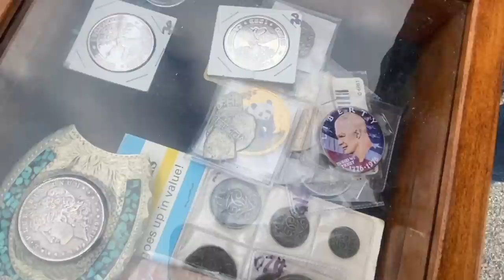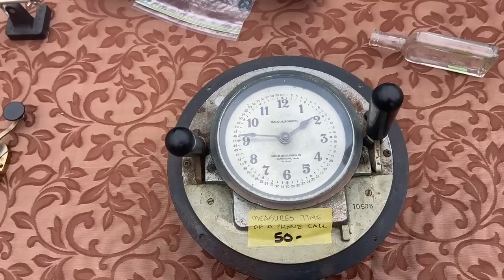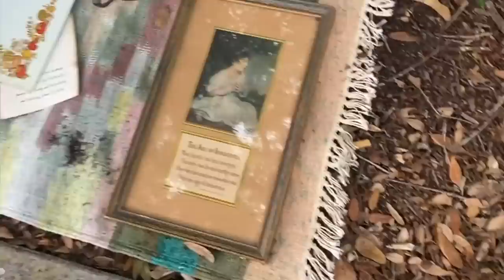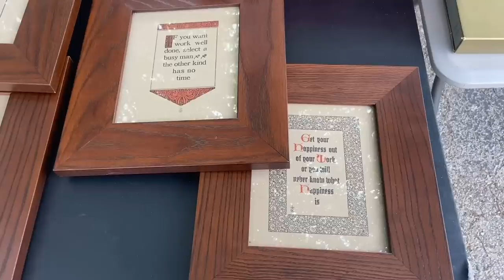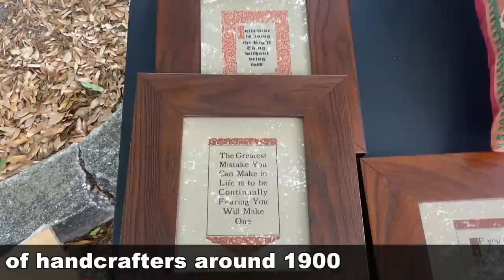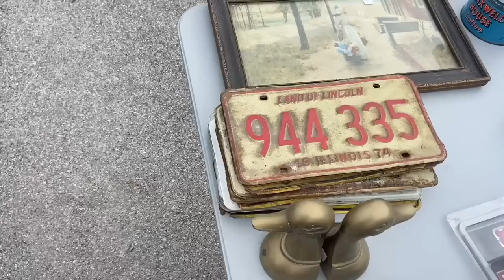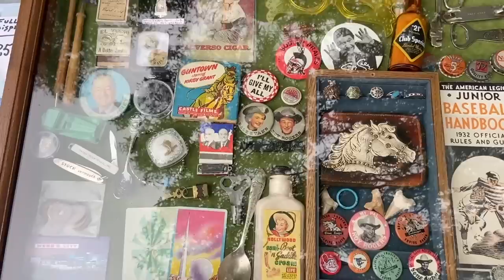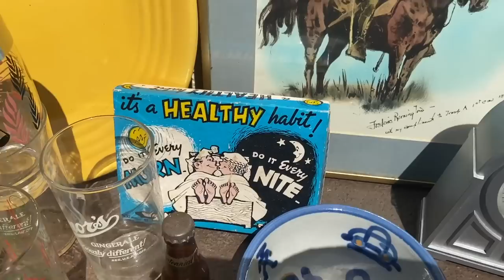A Surprising Find at the Antique Vintage Flea Market! | Shop with Me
We're hauling down to the flea market, and hauling back a great bunch of bargains on cool antique and vintage treasures! Our favorite dealers are back after a two-year hiatus, and it's our chance to find great deals on all the cool stuff they've been picking to flip to us resellers.

Sunday is the day the vintage dealers cluster on one end of the swap meet, so we're headed there first! Some out-of-town dealers mistake it for a high-end antique show, but our local dealers and some others just passing through do not disappoint, and we act fast to get a great B&O train step just ahead of another buyer. We find mini bottles and soda glasses for just a dollar each (with an offer to fill), score a great 1930s clock for $15, and a VIking bird for $5 that we flip right away for $45!

A fascinating Florida creature from the Paleozoic Era gives us its home to take to ours, where we unpack the haul and talk about what we bought, what we paid and what we hope our collector customers will buy! Flea markets and swap meets are great places to get a lot of good stuff all at once, and we are pleased to have these fun things to present in our mall spaces and upcoming shows in person and online.

☀️  BTC: bc1qhcx6e3gp5kxv3rx696mhmsqfe0pv3chvpps0ku
☀️  ETH: 0xBbddAF1231944e7E6D0EA097Cb0609F1640537eF